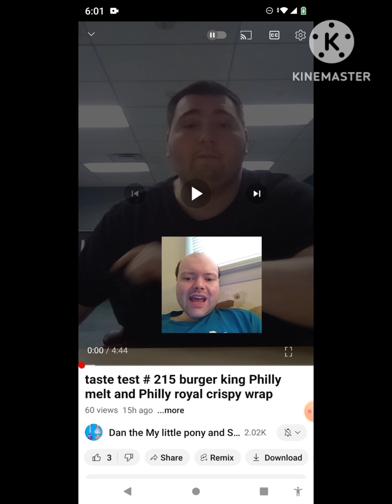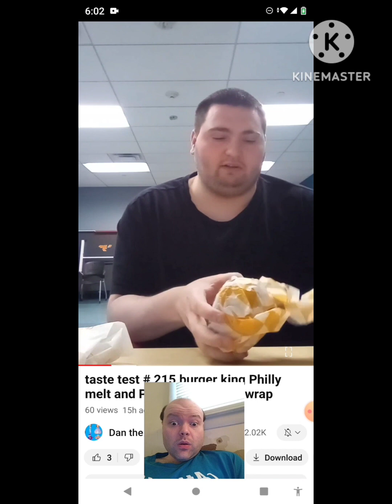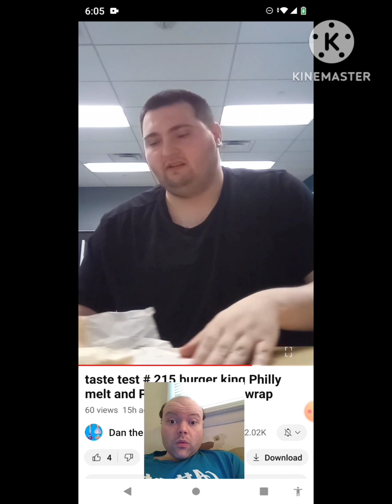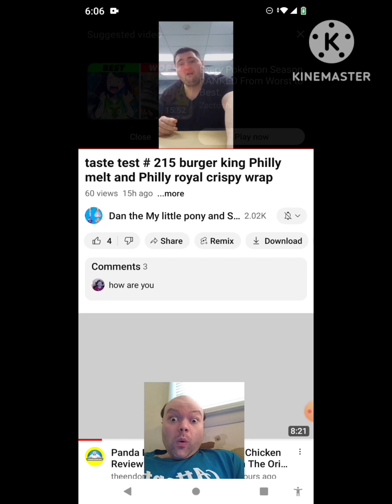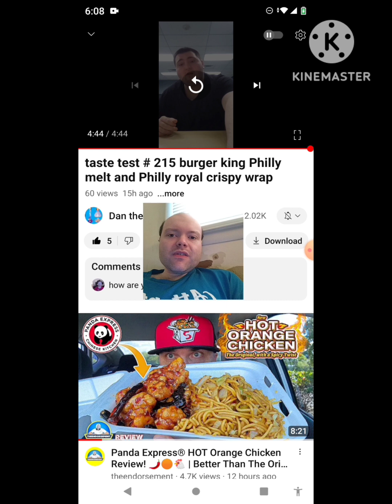Reaction to taste test # 215 burger king Philly melt and Philly royal crispy wrap